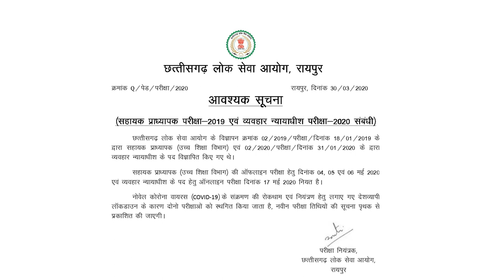ASSISTANT PROFESSOR JOB# CGPSC NOTICE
This video tells about the postponement of CGPSC assistant professor job which was held on 4,5 and 6 may. Due to covid19, entrance exam has been postponed. further notice will be released by CGPSC when the covid19 transmission will stable.